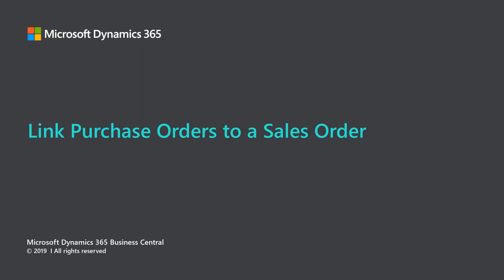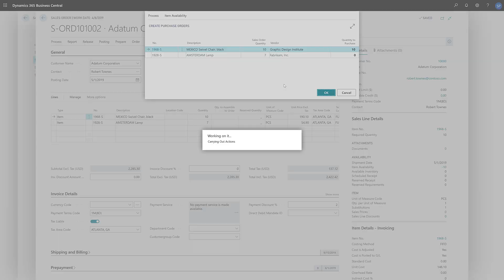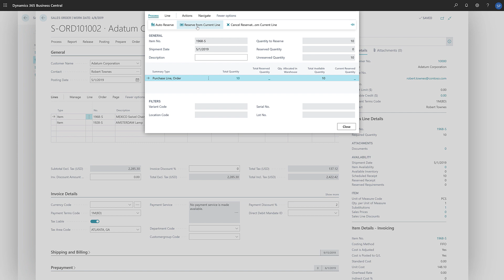How to link purchase orders to a sales order in Dynamics 365 Business Central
This video demonstrates how to automate replenishment by linking purchase orders to sales orders using Business Central.

Microsoft Dynamics 365 Business Central is an all-in-one business management solution that helps companies connect their financials, sales, service, and operations to streamline business processes, improve customer interactions and make better decisions.